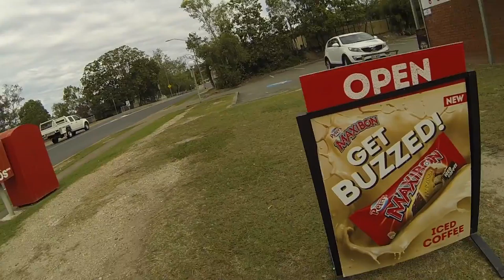What did he do???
Just a fun day with all the homies!! Some crazy tricks and 2 different cool skateparks !! make sure to follow everyone that was tagged in the video on instagram and also me :) @bradwoodward . PEACEEEE